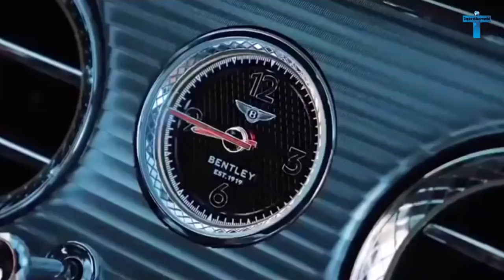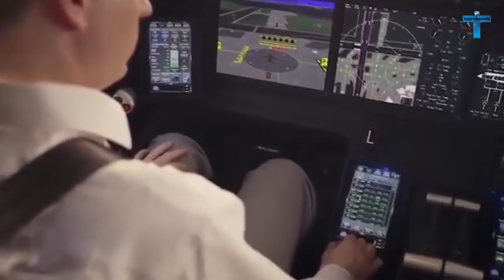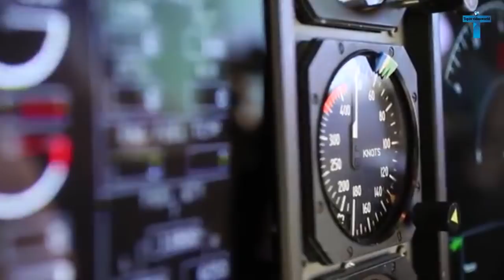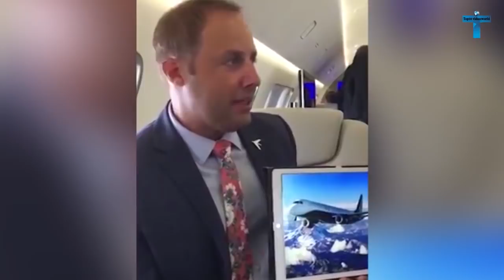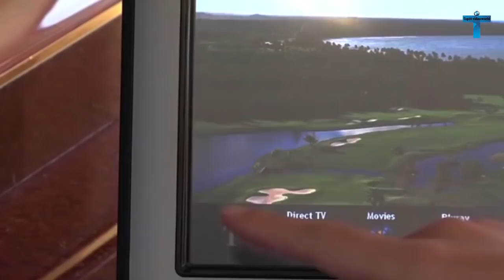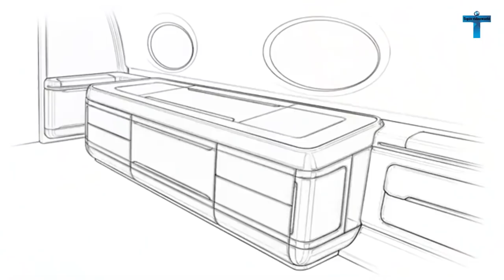Top 10 Most Expensive Private Jets Owned By BILLIONAIRES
Do you know what’s expensive? Air travel. Then there’s the inconvenience of lines, screaming children, and seat holders. That’s why the rich and famous are choosing to avoid that altogether and buy their own planes. From a multi-million-dollar jet with solid gold wash sinks to one with its very own safe room. From luxurious airplanes to amazing business jets, this top 10 list of extreme private planes owned by rich people are incredible